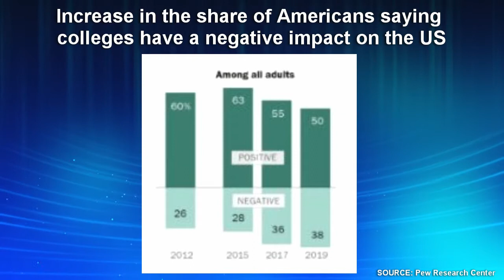Don't Forget Anti-Intellectualism in the Mass Shooting Debate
While politicians argue about how to deal with mass shootings, entrenched in their partisan positions, arguing about gun control, mental health, background checks, and even video games, it might be time to bring anti-intellectualism to the fore of the discussion.